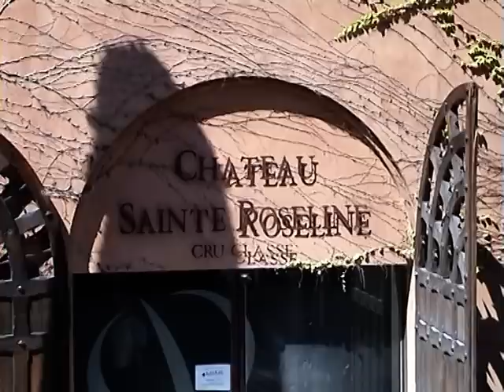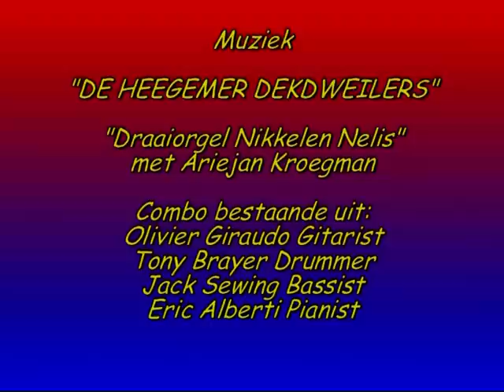Groot Oranjefeest Château Sainte Rosaline Les Arcs-sur-Argens Frankrijk.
Op 30 April 2011 is door de Association Neérlandaise du Midi en de Nederlandse Club Côte D'Azur, in samenwerking met de Consulaten van Marseille, Monaco en Nice en de Nederlandse School "de Gouden Klomp", een grootse koninginnedag georganiseerd. Deze werd mede mogelijk gemaakt dankzij de financiële steun van vele sponsors en vrijwilligers. Het feest werd bezocht door ongeveer 1300 Nederlanders, op dat moment verblijvend aan de Cote D'Azur.